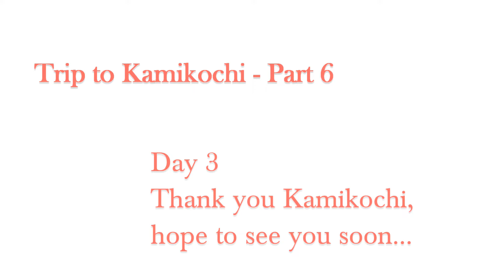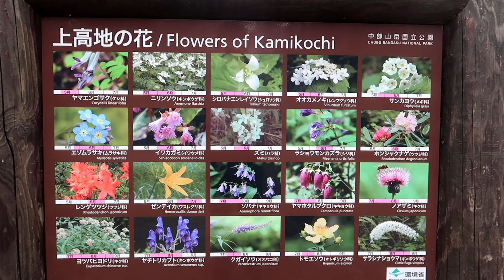Travel journal to Kamikochi Part 6 - Tourism of Japan 【no music, no chatting】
Date taken: May 6, 2021 Location: Kamikochi.
Video gear: Canon Power Shot G7X MarkⅡ